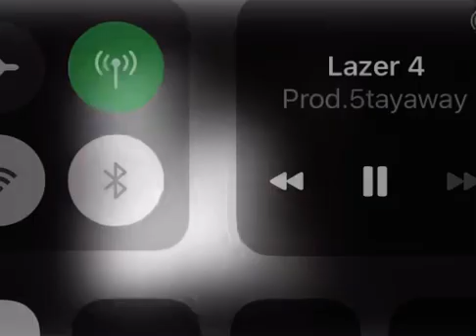Lazer Dim 700 ￼ mercenary (remastered) prod 5tayaway ￼